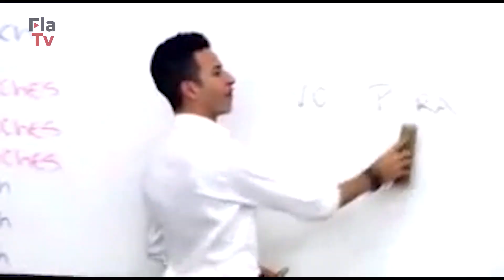Jogo Rápido com Fabrício Bruno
Fala, Nação!

O convidado do "Jogo Rápido" de hoje é o nosso zagueiro Fabrício Bruno. Contratado este ano, o atleta de 26 anos contou curiosidades da vida pessoal e das resenhas do elenco. Confira!